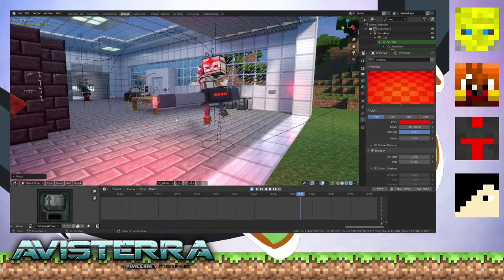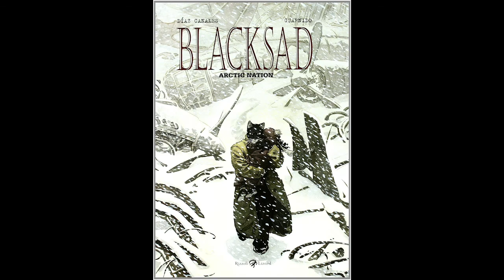UPDATE/Recommendations #4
MAN! This was long over due!